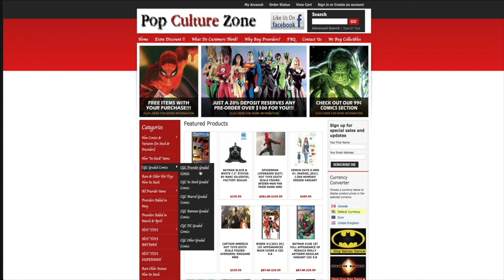All Marvel Comics Lost or Damaged on New Comic Book Day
Penguin Random House has taken over as the distributor for Marvel comics and the early results are a nightmare for comic book stores. Retailers have reported massive damages or complete shipments being lost.